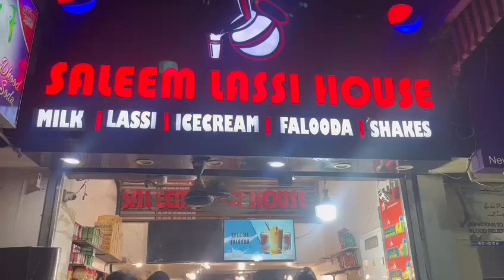Ma Jinnah Road Saleem Lassi House In Karachi - Husbaan Food & Travel Vlog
Description: today we are Visit Ma Jinnah Road Saleem Lassi House In Karachi